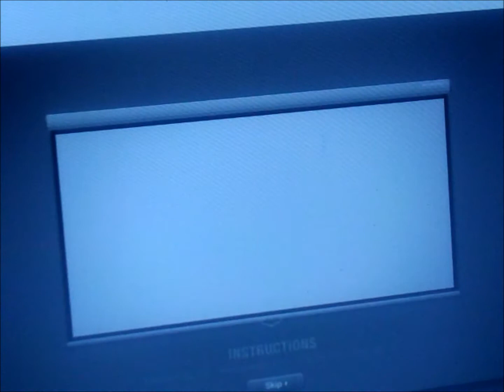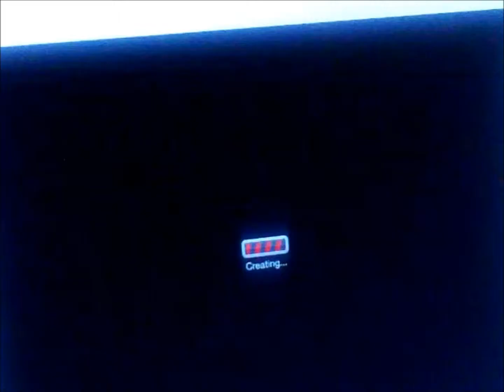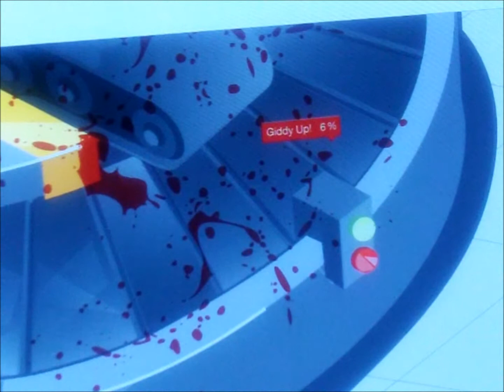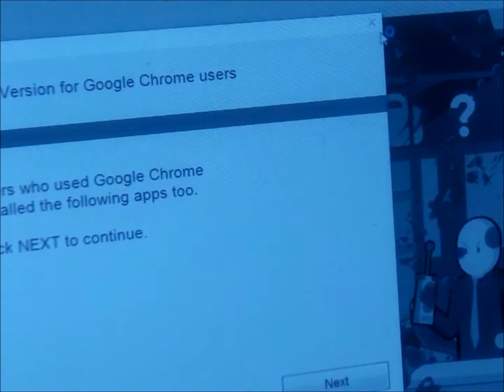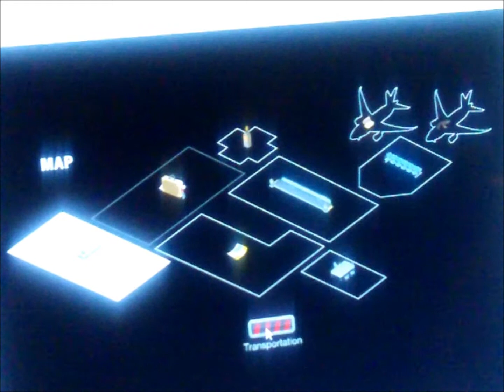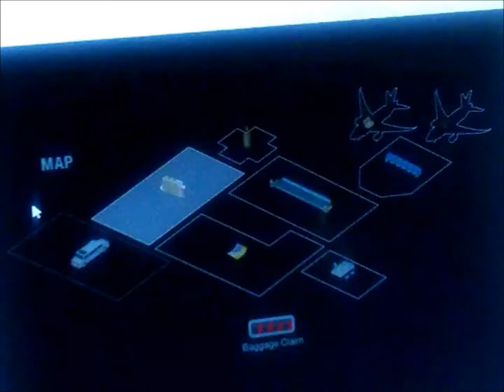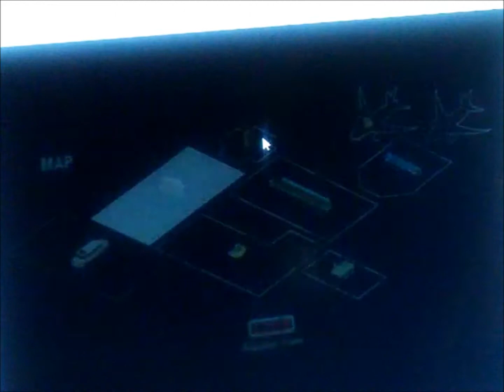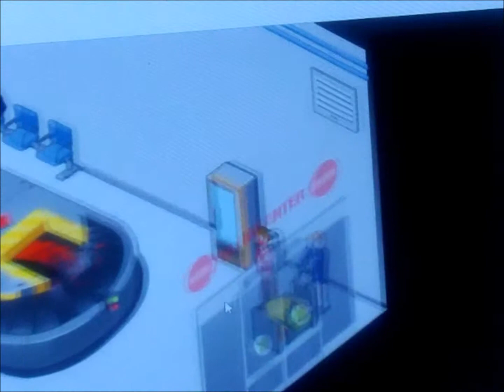KILL YOUR SELF IN 5 MINS AIRPORT EIDTION